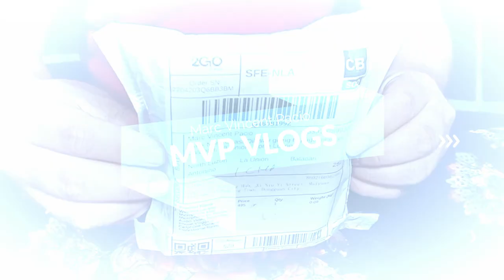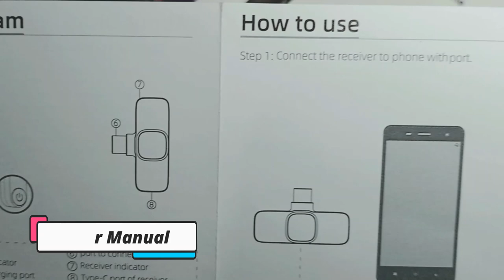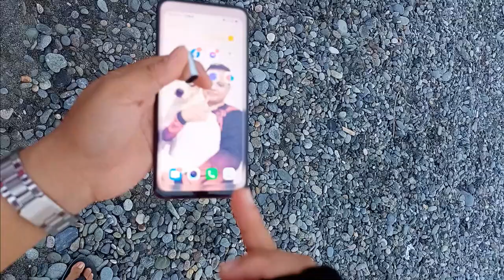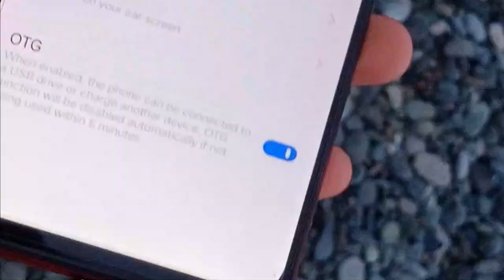Wireless Lavalier Microphone For Vlogging | Unboxing & Testing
Hello mga kaMVP! 🥰

Sa mga naghahanap ng Wireless Microphone for VLOGGING? I strongly recommend this Mini Microphone Portable. QUALITY TESTED! 100%

It has the following features:
1. Plug and Play
2. 20 meters of accessible reception
3. Precise radio
4. Clear timbre
5. Highly sensitive
6. Widely compatible